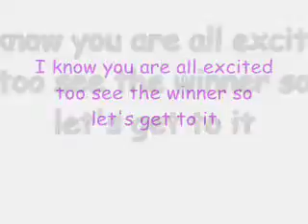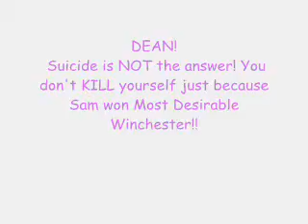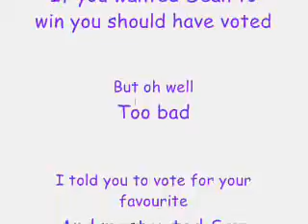Most Desirable Winchester- RESULTS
The Results!!